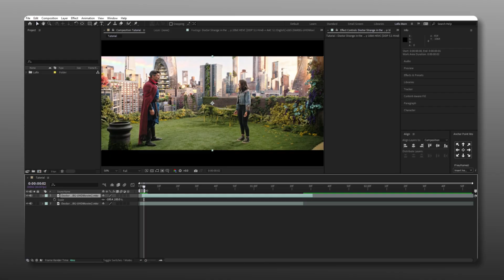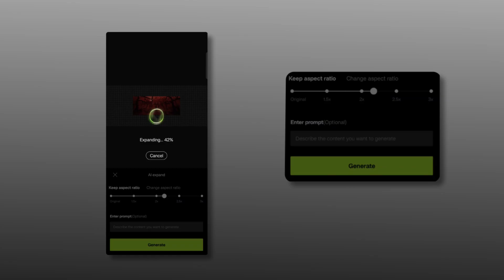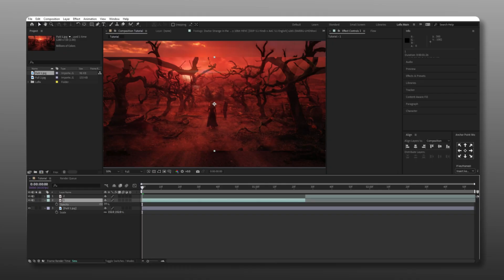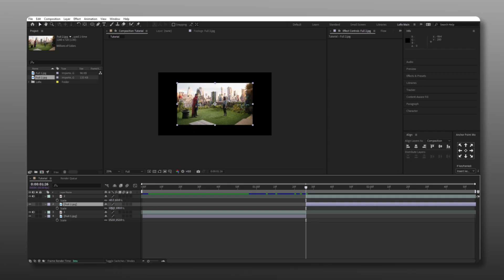How to Extend Video Background for Free in Any Software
In this tutorial, I will show you how you can make the vertical edit, Which is quite popular these days on internet. So sit tight and enjoy the journey to extend your edits, or extend your videos for free.

Extend video background free
How to extend video duration
Video background extension tutorial
Free video editing hacks
Make video longer without cropping
Background extension in CapCut
Extend video background Premiere Pro
Stretch video background free
How to loop background in video editor
Photoshop firefly trick